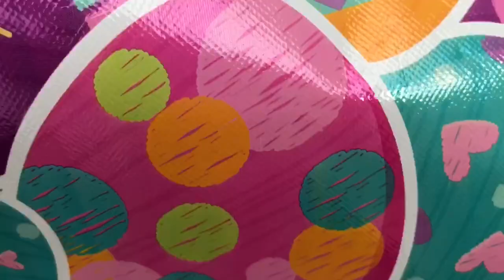shoppingbag Eco Friendly Reusable Shopping Print Laminated Tote PP Non Woven Bag